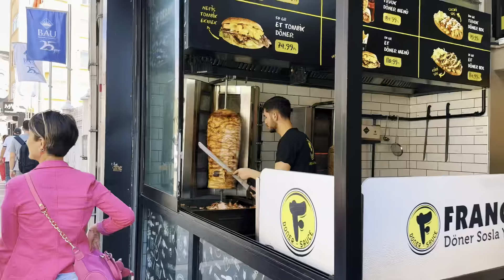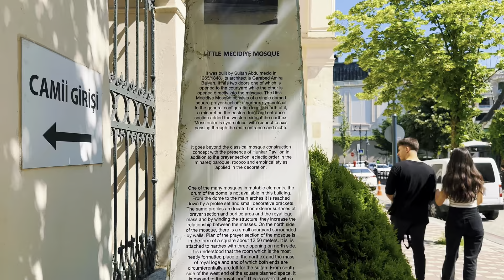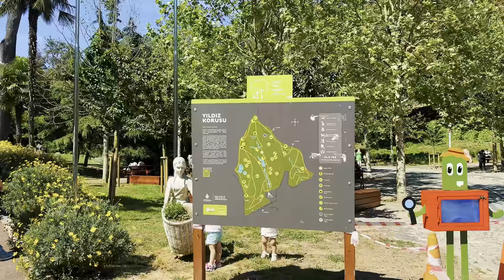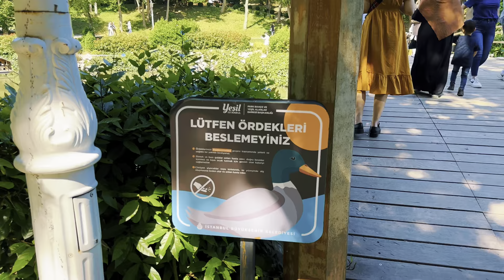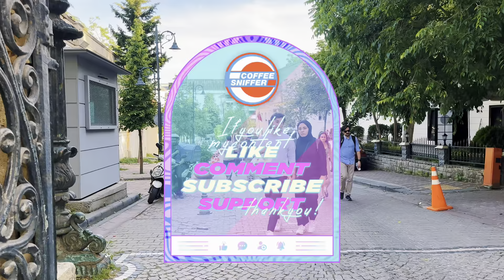ISTANBUL’S BEST PICNIC SPOT?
Hello friends!

Welcome my new video  where I will take you one of the oldest park of Istanbul called Yıldız Park! We will be
Having a peaceful walk climb the slobs, discover mansions and enjoy the nature! I will also introduce “Kazandibi”
a turkish dessert and a type of caramelized milk pudding. It is developed in the kitchens of the Ottoman Palace
and one of the most popular Turkish desserts today.

If you have any questions about Istanbul and Türkiye please do not
hesitate to ask via Youtube or IG DM!

 🚫 Using of any footage are forbidden